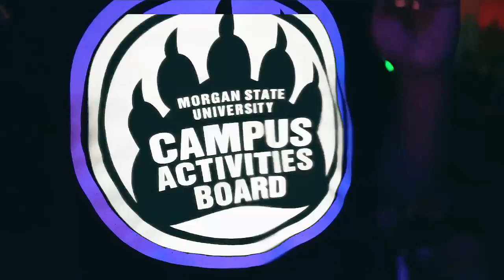Campus Activities Board Cascade Skate Party!